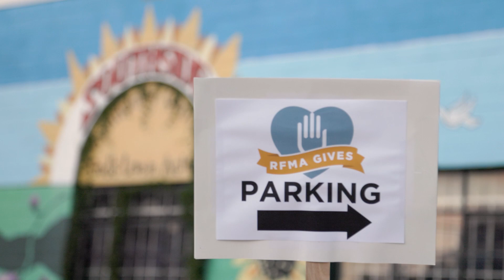RFMA Gives 2023 Project Video: Southside Community Center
Take a look at what our amazing RFMA members and donors did to renovate our 2023 RFMA Gives project recipient, Southside Community Center in San Marcos, TX.